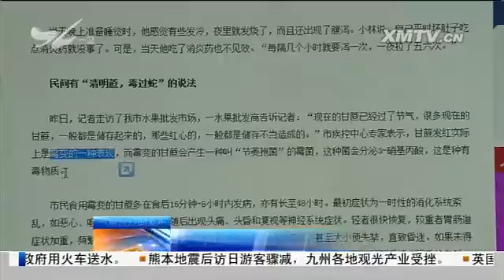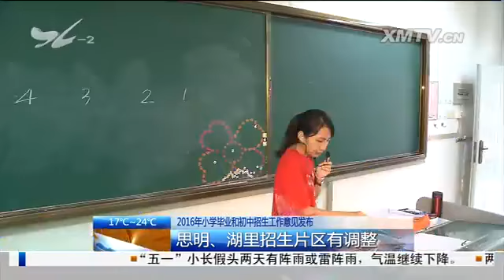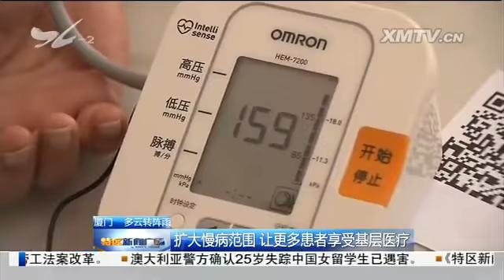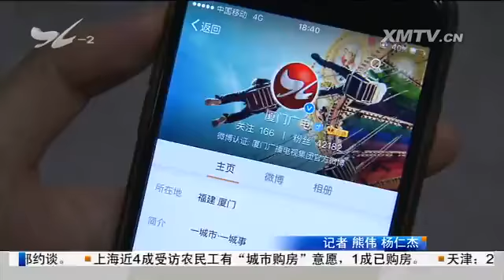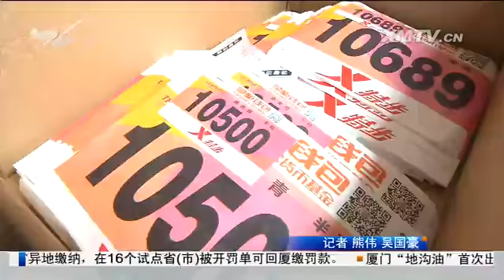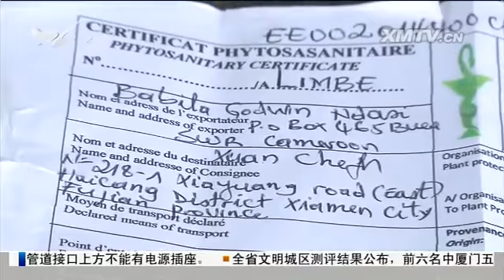特区新闻广场 2016.4.29 - 厦门电视台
1.上百万果蔗滞留田地 一年辛劳眼看落空2.天气和"流言"影响了销售 3.正是采摘好时节 清甜果蔗等你来

　　仙岳里小区污水后续：筼筜街道承诺五月上旬开始维修改造

　　2016年小学毕业和初中招生工作意见发布：思明、湖里招生片区有调整

　　1.莲前社区成立家庭医生工作室；2.扩大慢病范围 让更多患者享受基层医疗

　　海沧女子半程马拉松赛5月1日开跑：厦门广电集团多渠道全程直播

　　海沧女子半程马拉松赛5月1日开跑：赛事奖杯奖牌发布 女性元素亮眼

　　1、假期"阴到多云"为主 1号或有中雨 2、省内部分地区暴雨 外出游玩注意安全

　　厦门口岸截获31只非法进境巨型活体蜘蛛

　　车内财物接连被盗 作案者竟是孪生兄弟

　　1，爱虚荣男子网上买"靓号"假车牌 2，套牌违法"露馅"罚款扣分还被拘

绿色小常识 韩国"加湿器杀菌剂致死事件"